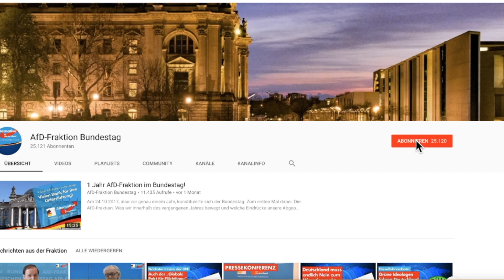Nationale Souveränität statt Überstaat! - Albrecht Glaser - AfD-Fraktion im Bundestag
Folge uns auch auf Telegram Albrecht Glaser zum Brexit-Steuerbegleitgesetz.